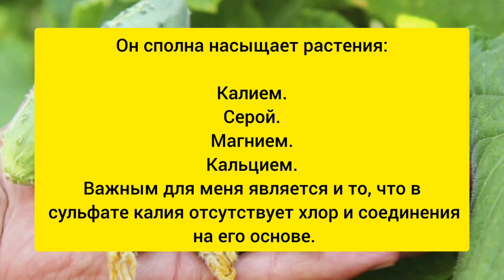«Не глупи, а клади 3 ст. ложки в воду, да поливай огурцы» ‒ наставлял меня дед